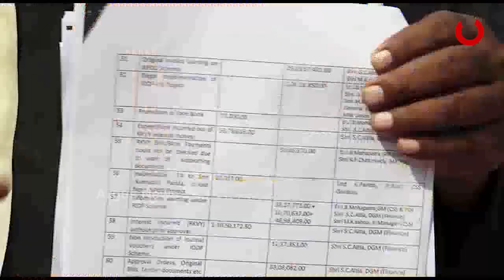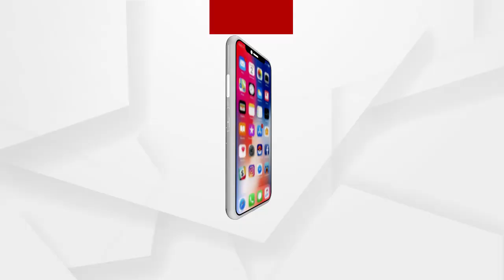ରାଜ୍ୟର ମୁଖ୍ୟ ଶାସନ ସଚିବଙ୍କ ବିରୁଦ୍ଧରେ ଦୁର୍ନୀତି ଅଭିଯୋଗ ଆଣିଛି ଶ୍ରୀଜଗନ୍ନାଥ ସେନା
ରାଜ୍ୟର ମୁଖ୍ୟ ଶାସନ ସଚିବ ଭାବେ ଦାୟିତ୍ୱ ଗ୍ରହଣ କରିବା ପୂର୍ବରୁ ଶ୍ରୀମନ୍ଦିର ଯାଇ ମହାପ୍ରଭୁଙ୍କ ଦର୍ଶନ କରି ବିବାଦୀୟ ହୋଇଥିବା ସୁରେଶ ଚନ୍ଦ୍ର ମହାପାତ୍ରଙ୍କ ବିରୁଦ୍ଧରେ ଦୁର୍ନୀତି ଅଭିଯୋଗ ଆଣିଛି ଶ୍ରୀଜଗନ୍ନାଥ ସେନା.